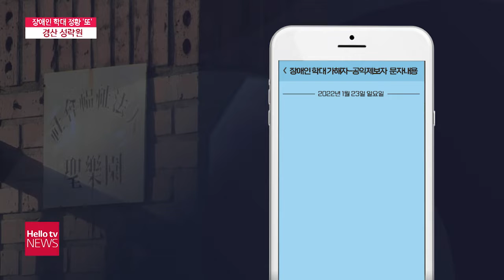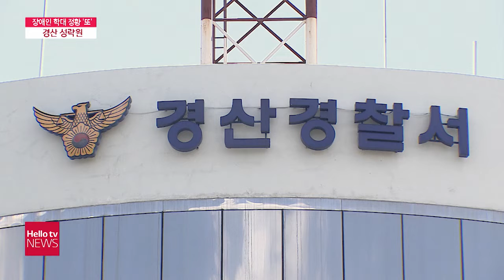경산 성락원, 학대 가해자 업무 복귀 추진 논란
지난해 단무지 10개를 한 번에 먹이는 등
이용자 학대 논란으로 사회복지사가
직무 정지 상태에 있는 경산 성락원 기억하시죠.
이번에는 또 다른 사회복지사가
장애인 거주인을 학대한 정황이 발견돼
또다시 논란입니다